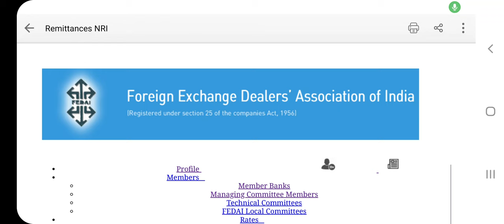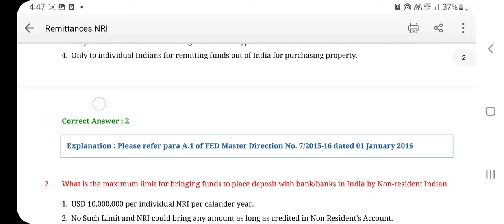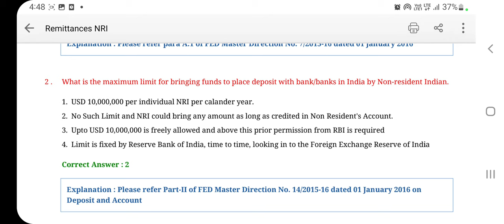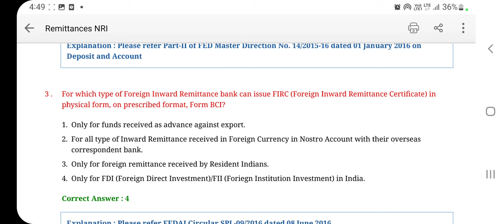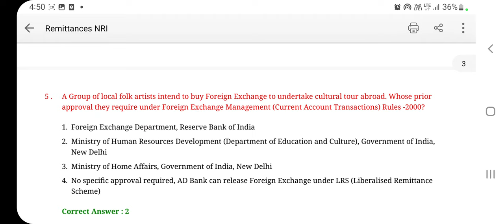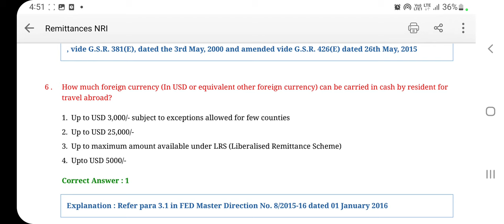FEDAI Question Series : Part I